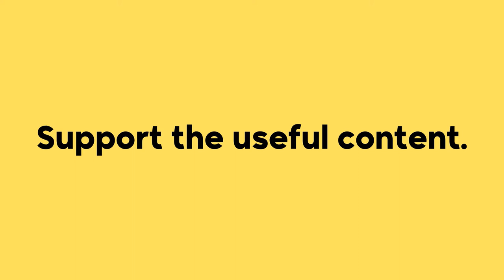Asil | Genuine pronunciation and meaning in Arabic نطق أصيل باللغة العربية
Genuine pronunciation and writing in Arabic
 نطق أصيل باللغة العربية